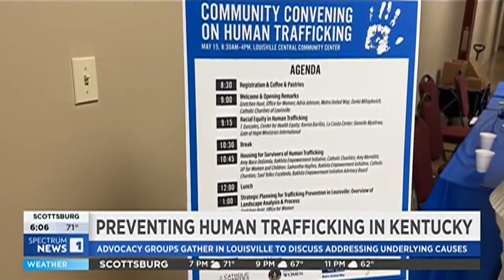Spectrum News: Community Convening on Human Trafficking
Metro United Way participated in a Community Convening on Human Trafficking hosted by Louisville Metro Government's Office for Women on Monday, May 15, 2023.

TRANSCRIPT:

Looking to try and prevent people from becoming vulnerable to human trafficking, the Louisville Metro Office for Women hosted a public forum today to discuss the underlying causes.
Joined by advocacy groups from across the city, the office convened to speak about those causes, that include the lack of affordable housing, poverty and racial equity. Back in 2021, a study from the Metro United Way found that addressing those issues could help prevent people from being exploited. Experts say when these problems are taken seriously, we could see fewer people become vulnerable to human trafficking.
"So some of the barriers, just a quick example, some of the barriers we may see, for example, language access, or affordable housing--not just affordable, but also safe housing. And so also, some of the things that we may see too, is bringing that topic to our adolescent youth, to get to the bottom of the crisis, like educating our youth about what this topic is, and what it looks like in our community."
The state recently launched a new initiative called the "It Saves to Know" campaign aiming to increase visibility of resources available to help fight human trafficking in the state.